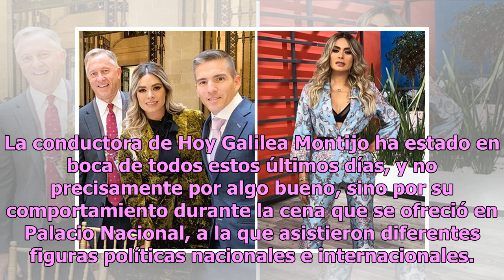Galilea Montijo y el exótico look que lució en Palacio Nacional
La conductora de Hoy Galilea Montijo ha estado en boca de todos estos últimos días, y no precisamente por algo bueno, sino por su comportamiento durante la cena que se ofreció en Palacio Nacional, a la que asistieron diferentes figuras políticas nacionales e internacionales. Galilea fue duramente cr...